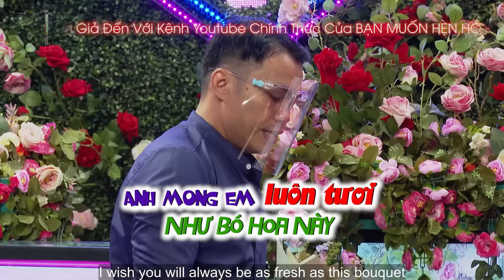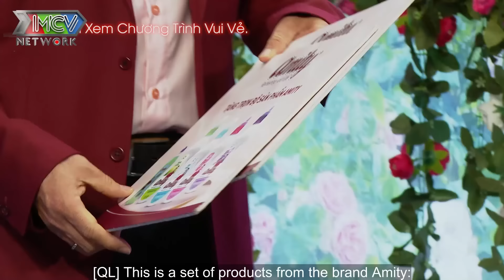Quyền Linh Trầm Trồ Mỹ Nhân Ăn Chay Trường CHẤN CHỈNH Chàng Trai Hơn 10 Tuổi 😱 Bạn Muốn Hẹn Hò 2022